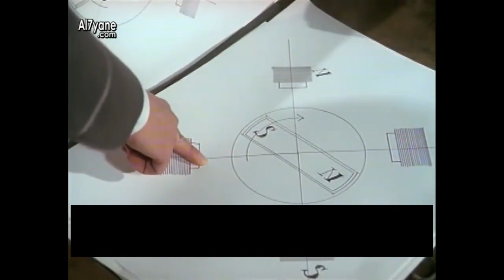سر نيكولا تيسلا | ملخص الفيلم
الفيلم يحكي قصة حياة العبقري الصربي نيكولا تيسلا و الذي يلقب بسيد البرق، و صاحب الإختراع المشهور " التيار المتناوب" الذي لولاه ما عرفنا ما هي الكهرباء، و يغطي الفيلم سنوات ذروة نيكولا تيسلا و ما عاناه و قاسه من اجل الوصول الى غايته في نفع البشرية بمنحها مصدرا مجانيا و لا نهائيا للطاقة. لقد كان تيسلا صادقا مع نفسه في كونه اراد الخير للبشرية فواصل مشواره و قدم الكثير من الإختراعات بعضها نسبت لغيره و سرقت منه و الجزء الأعظم منها لا زلنا لا نعرف عنه شيئا.